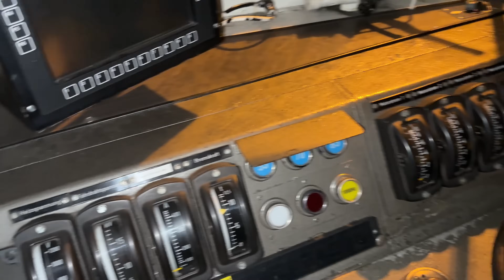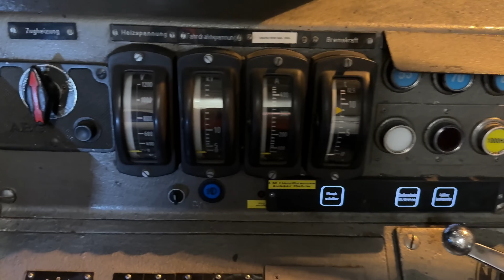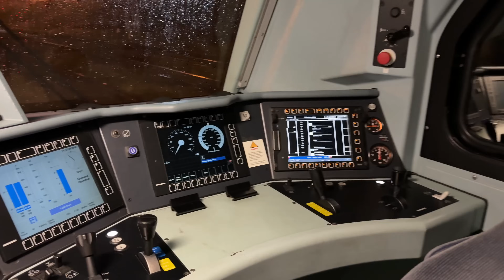Wenn der Zug am Brenner geweigert wird ... | Lokführer Tagebuch